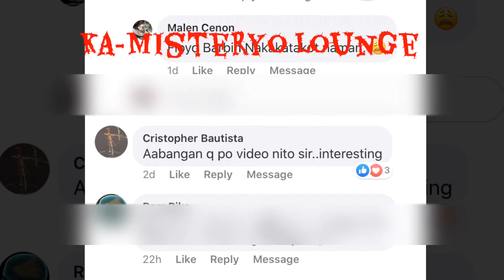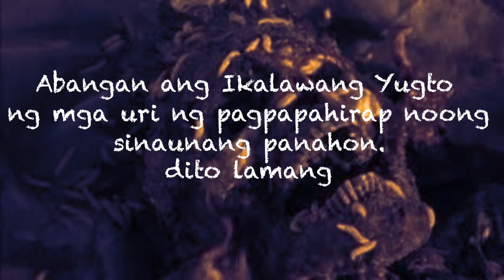Worst torture in history: SCAPHISM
One of the most brutal, inhumane torture of ancient times - scaphism

*from now on I will be posting videos in english language so everyone can enjoy my video